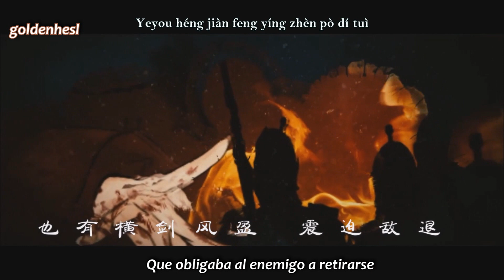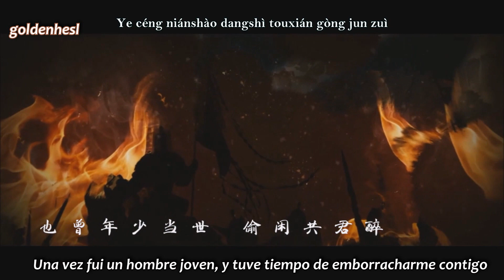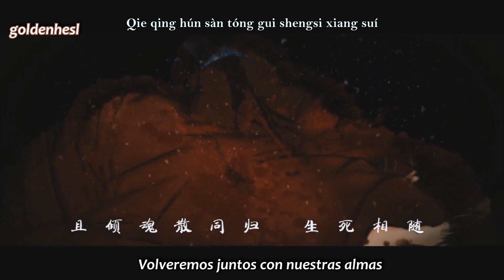El viento del sur conoce tus intenciones (南风知君意) [YuWu - 余污] ||Sub Español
━ [Abrir] ༉‧₊˚✧

✩*ೃ. Traducción directamente desde el chino, con ayuda de diversas páginas, así que puede contener algunos errores.

Nombre: Yuwu
Autor: Meatbun

Obra original: Meatbun Doesn't Eat Meat
Planificación: Ying Qing
Letrista: Fang Xiu
Compositor y arreglista: Ran Lingyan
Cantando: Qī luò Seven
Mezcla de pistas: Ran Lingyan
Mezcla posterior a la canción: Shuying
Música y arte: Ming Che, kuí Xiaoxiao
PV: LICHTY
Artista del cartel: kuí Xiaoxiao
Artista: Da Yuer
Título: Pink Soda

"Princesa, eres tan bonita".
"Me gustas".
"Me alegro de verte".
"También es agradable abrazarte".
"Soy más feliz cuando puedo dormir contigo".

¡Feliz día de San Valentín a Mangmang y la princesa Mo Xi 521!
En el futuro, no hay más cuchillo que el azúcar, ¡dulce durante mucho tiempo!